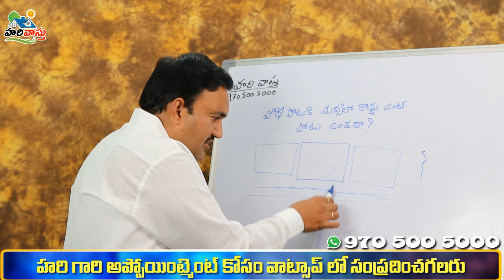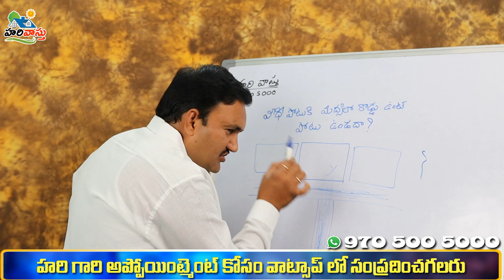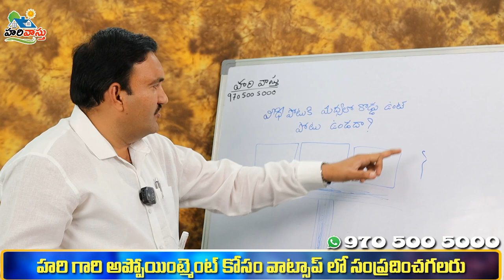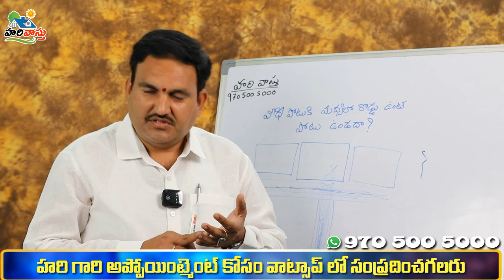మీ ఇంటి ముందు కార్లు తిరిగితే వీధి పోటు ఉండదు Veedhi potu remedy using cars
👉 Please Watch  ► మీ ఇంటి ముందు కార్లు తిరిగితే వీధి పోటు ఉండదు Veedhi potu remedy using cars